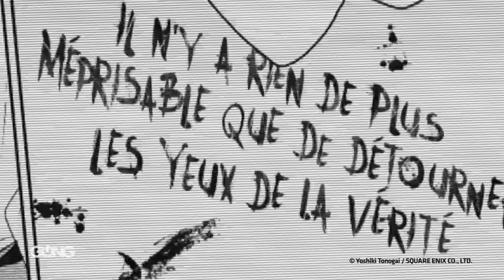FOCUS: Judge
Découvrez l'ambiance malsaine du manga Judge de Yoshiki Tonogai dans FOCUS.